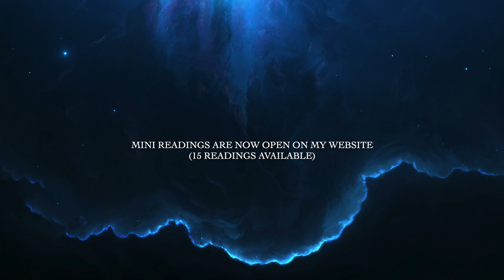🌹 MINI Readings Available Now 🌹 [ 15 Slots ]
Dear Tribe,
I am now open for 1 Question Mini Readings (15 slots available), for more information - head to my website & click on '1 Question Mini Reading | Limited Number' Delivery date is the 10th of September.
Love,
Brigita